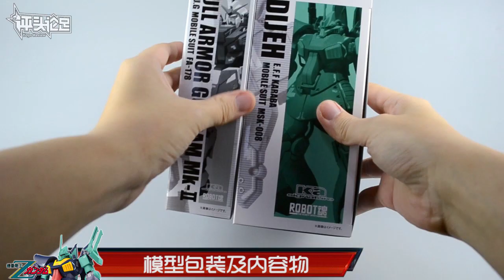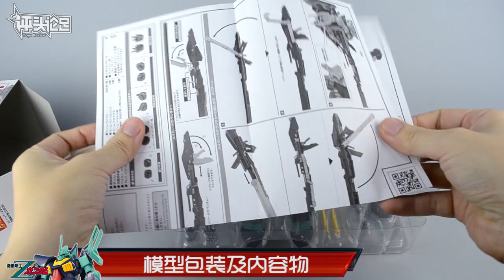【评头论足】BANDAI PB KA ROBOT魂 迪杰 DIJEH 高达模型 gunpla review